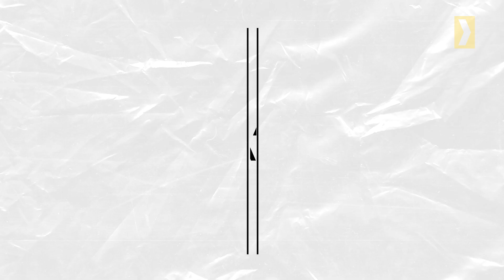Shoutout!: BTS Membawakan Lagu Untuk Piala Dunia. Kenapa Jadi Kontroversi?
FIFA berkolaborasi dengan BTS untuk membawakan Official World Cup Song untuk Piala Dunia 2022 melalui Hyundai sebagai partner resmi.  Namun, kenapa hal ini justru akan menarik kontroversi, terutama untuk BTS sebagai grup musik? Selengkapnya dibahas di Shoutout!